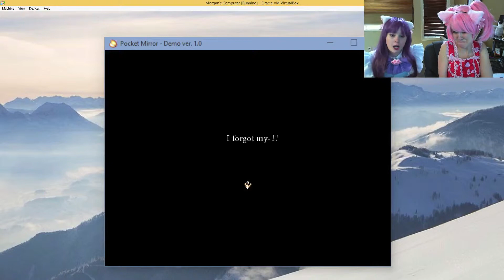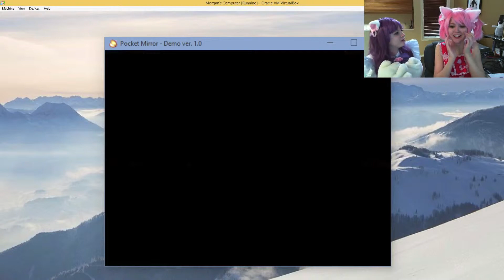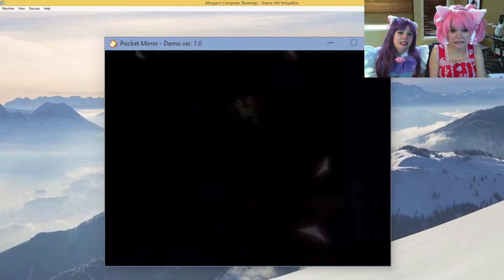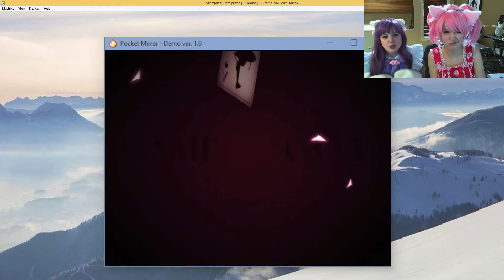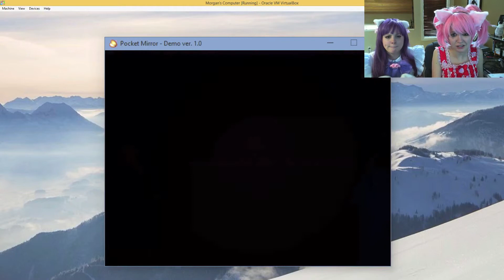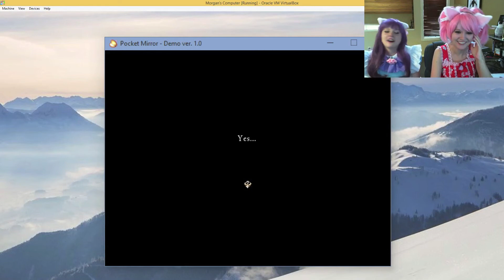Pocket Mirror - Episode 2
WE KEEP DYING!!! WAAAHHHH  XD